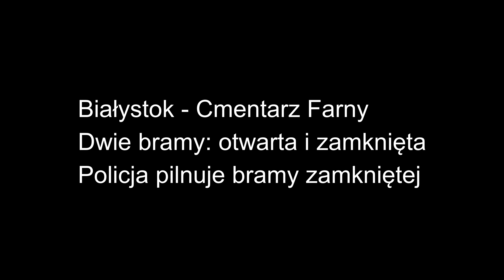Białystok. Dwie bramy cmentarne: otwarta i zamknięta. Policja pilnuje zamkniętej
Białystok. Cmentarz Farny.
Dwie bramy cmentarne: otwarta i zamknięta.
Dwa patrole: policji i straży miejskiej dyżurują na parkingu przed zamknięta bramą główną.
I nie mam do nich pretensji.